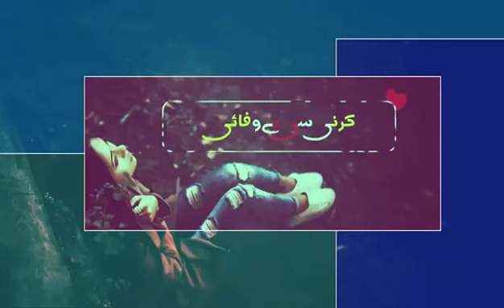Karni si bewafai akh kano sajna lai whatsapp status video